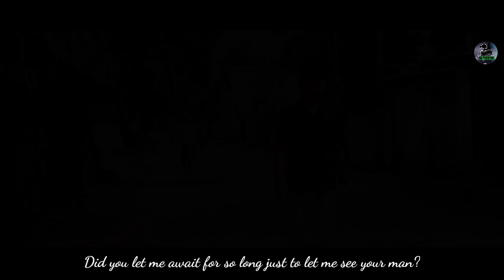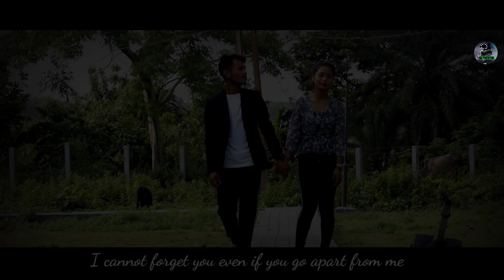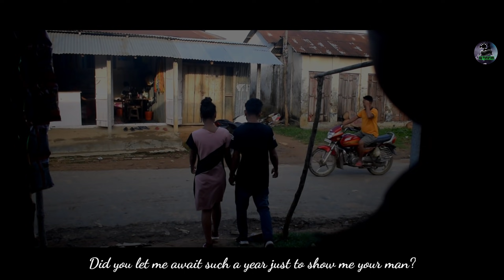KWRWMANG NGWI KWN || OFFICIAL FULL VIDEO || DEBAGON & BOJO RANI || 2021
Cast
Bojo Rani Molsom
Debagon molsom
Shanti kr MOLSom

Director
Ajoy

Camera
Rothalung & Ajoy

singer & composer
Shanti Molsom

Music & mixing
Chorus studio (Falgun Jamatia)

Make up
Jai rani & Melody

Special Thanks
Siba
Jai rani
Endik
Saras

Warning 🚫 Re-uploading this video to another channel without our consent is strictly prohibited.